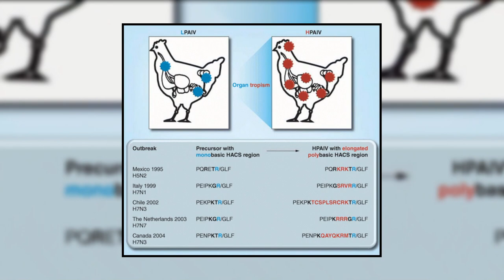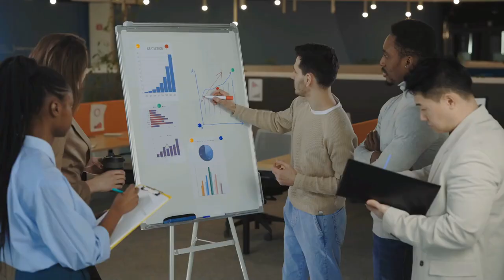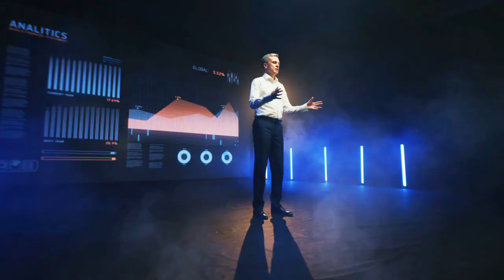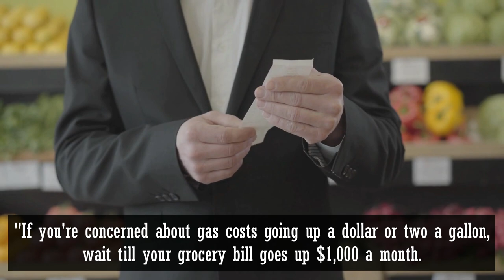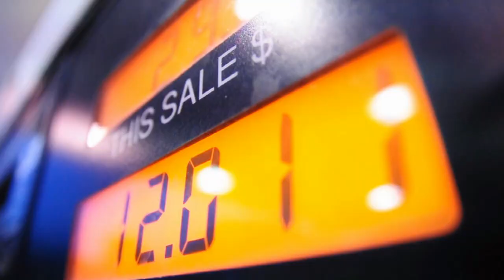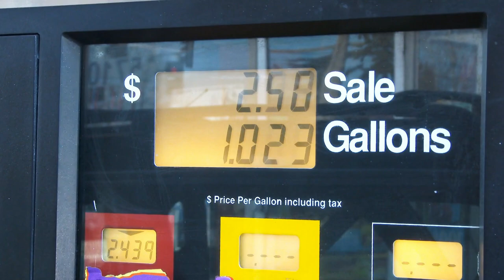Huge Energy Supply Shock Prepare Your Self For Meat And Egg Shortage!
Animal diseases are rapidly spreading across the country. Egg, chicken, turkey, and beef shortages are getting worse every day. A fresh bird flu outbreak that is destroying millions of commercial flocks poses a threat to the nation's food supply systems and might drive up prices to unanticipated heights.

A current bird flu outbreak has been sweeping the country in just a month of February. Already, millions of creatures have perished as a result. Since this was only the first month of the outbreak, experts say it is impossible to predict how severe it will ultimately be. The situation has been especially concerning in Iowa and Missouri, where nearly 2.8 million birds have died in the past month from a highly pathogenic avian influenza strain and this outbreak is that it's rapidly hitting commercial flocks.

Authorities have found cases of avian flu in a commercial flock of more than 50 000 turkeys in northwest Iowa, according to local sources. The virus has recently infected a farm in southeast Missouri with over 240,000 broiler chickens, a commercial mixed species flock in southeast South Dakota, and an egg-laying hen business in northeast Maryland. To stop the sickness from spreading further, every chicken had to be depopulated and killed.

 authorities are urging farmers and growers not to sell animals infected by the pathogen. according to officials with the Delmarva chicken association, this is the first time since 2004 that avian influenza has been identified in broiler farms. they said that all affected frogs are being isolated and ensure that infected birds will not be distributed to the food system. right now the consumer price index which measures the average change in prices paid for things like food for clothes for housing and for transportation is up by 7.5%. percent the national average price for eggs rose by 13.1 last month while chicken went up by 12.5 percent

Egg prices rose by 61%, chicken prices rose by 41%, and skinless turkey breast prices rose by 75%. In the upcoming months, consumers will experience some significant price increases as a result of the sickness. The hardest hit are farmers, who are losing thousands of their raised and nourished livestock. Meat supplies are also becoming more scarce everywhere due to supply issues, and prices are continuing to rise. For those with the means, eating meat has become a privilege and luxury. Grain exports, particularly of wheat and corn, are falling sharply as the conflict between Russia and Ukraine worsens. As concern over the world's food supply grows, many other nations are prohibiting exports or putting limits on the amount that can be shipped outside.
Indonesia tightened export restrictions on palm oil last week, while other eastern European countries also chose to prioritize domestic supplies over exports. Serbia also banned exports of wheat, corn, flour, and cooking oil to counter price increases Last week, Hungary stopped all grain exports, while Bulgaria has said it will expand its grain inventories and may impose export restrictions until it has completed planned purchases. An emergency order prohibiting the export of grains and other items namely wheat, oats, millet, buckwheat, sugar, live cattle meat, and other products considered vital to the global economy, was recently issued by Ukraine, renowned as the breadbasket of Europe, according to a new analysis by zerohedge. Roman Leshchenko, Ukraine's minister of agrarian and food policy, said that prompt action was taken to prevent a humanitarian crisis, stabilize the market, and meet the population's needs for essential food supplies.

One of the world's largest fertilizer producers, Russia, has chosen to stop exporting fertilizer, which is already wreaking havoc for farmers across the United States. Ben Rainshire, the owner of Blue Diamond Farming Company in Iowa.